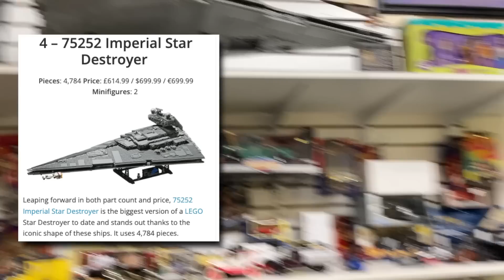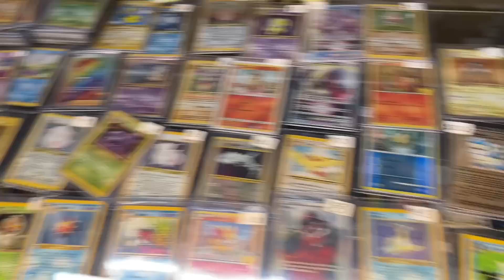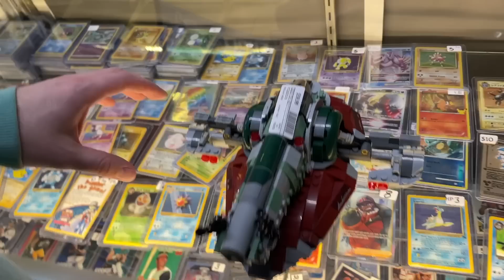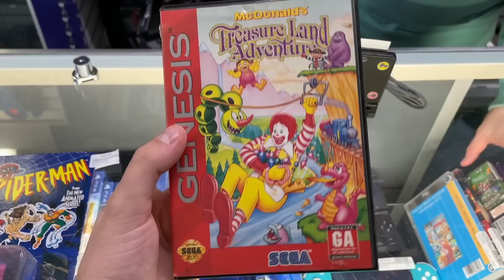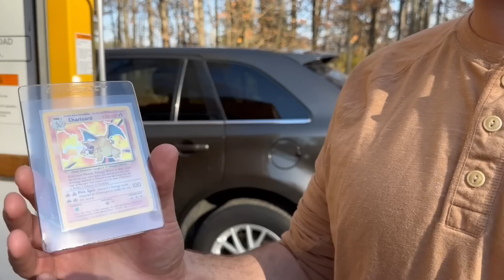I Traded For a LEGENDARY Nintendo 64 Item...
Download Whatnot using our link here to get $10 Credit!
Bookmark the INSANE N64 show with every N64 game AND giveaways

I went to my favorite pawn shop near me, and was joined by a long time viewer turned friend. But not only that, he actually brought me an EXTREMELY rare video game item, and I'm going to trade him for it!

Timestamps:
0:00 Thrifting and the biggest trade I've done
0:53 Goodwill
3:34 SEALED GAME!
4:34 Giving away an N64 and more
6:54 My Favorite Pawn Shop
13:53 Secretly announcing the next series
14:05 My Favorite Pawn Shop 2
15:10 Revealing the EXTREMELY Rare Item
17:30 Why is this Special? How Rare?
20:15 Receiving a WILD gift
20:58 Another secret announcement